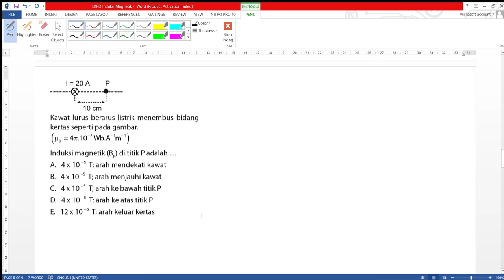LKPD Induksi Magnetik; bahas soal induksi magnetik pada kawat lurus panjang